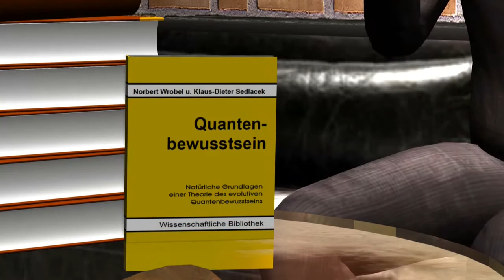Quantenbewusstsein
Die Verbindung des jenseitig Abstrakten mit der diesseitigen faktischen Realität unserer 4-dimensionalen Welt erfordert einen grundlegenden physikalischen Prozess. Es ist ein Prozess der bereits auf elementarer Ebene ein sich evolutionär weiterentwickelndes Bewusstsein voraussetzt: das Quantenbewusstsein.